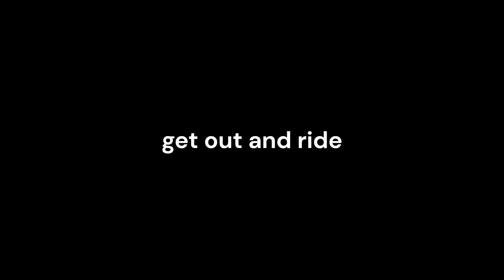2024 We Out Riding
So many things to do and only so much time to ride.